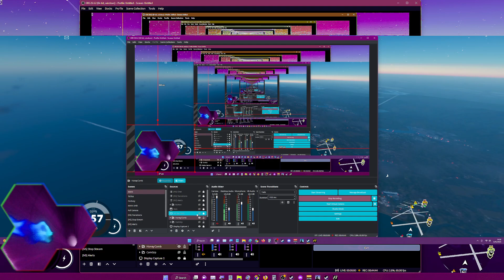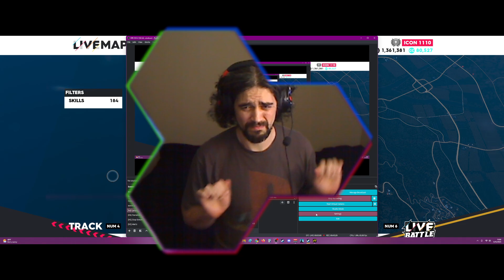Gengar | Money Bag 💰